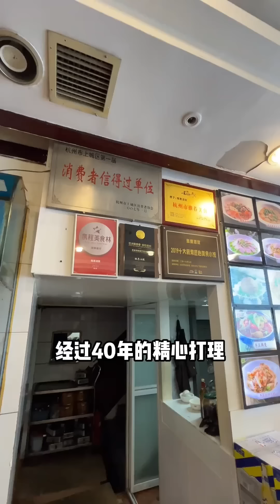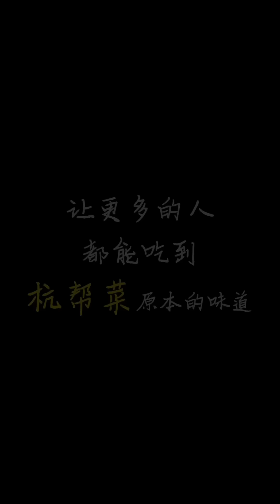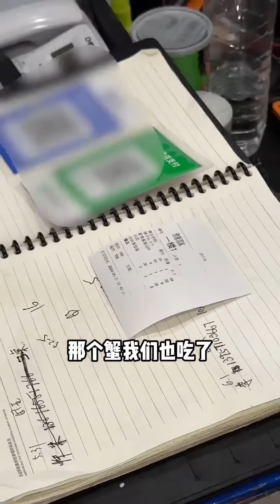挑战打工换一顿饭，谁说杭州是美食荒漠的，阔气老板整的大鱼大肉吃的过瘾！美食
挑战打工换一顿饭，谁说杭州是美食荒漠的，阔气老板整的大鱼大肉吃的过瘾！